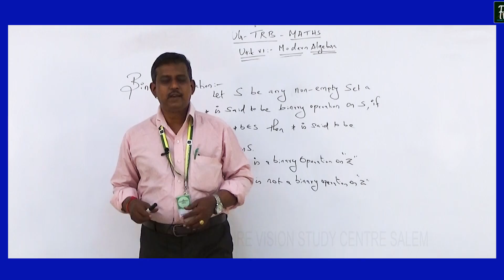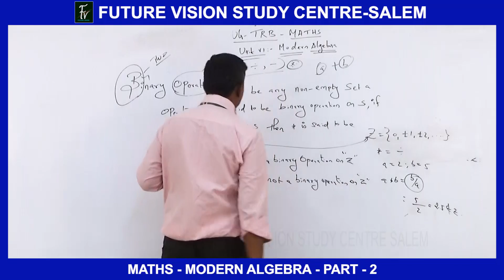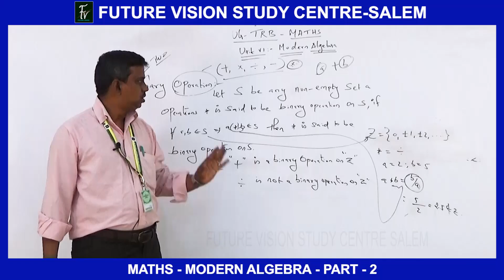DEMO CLASS - MATHS MAJOR - MODERN ALGEBRA - UNIT -6 / PART - 2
SUBJECT :  UG -TET - போட்டித்தேர்வு - நியமனத்தேர்வு
EXAMS : UG TET EXAM - 2022..

 UG - TET - போட்டித்தேர்வு (நியமனத்தேர்வு)புதிய ONLINE & நேரடி வகுப்புகள் விபரங்கள்  & SYLLABUS பெற

என்ற TELEGRAM CHANNEL - ல் JOIN செய்துகொள்ளவும்